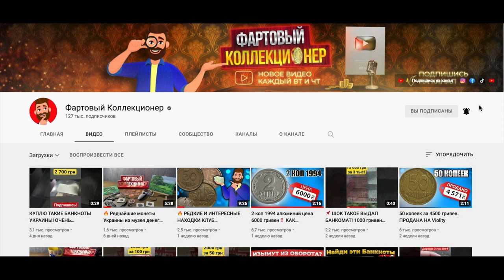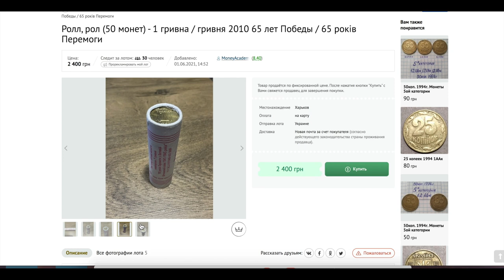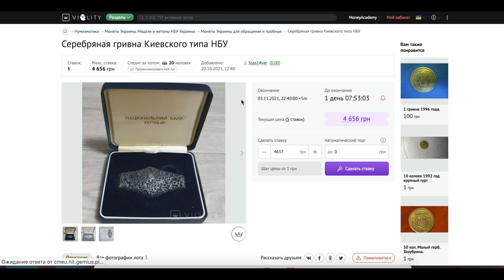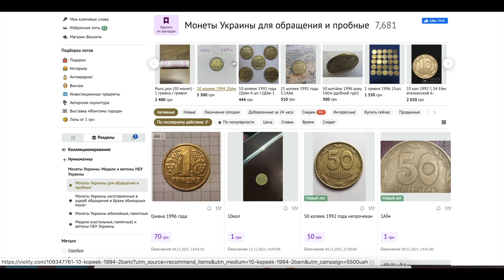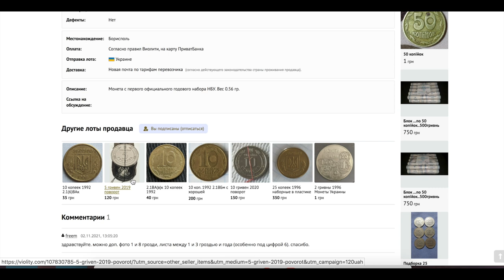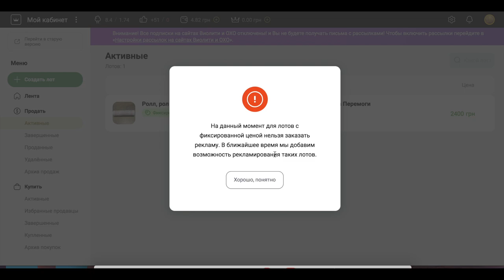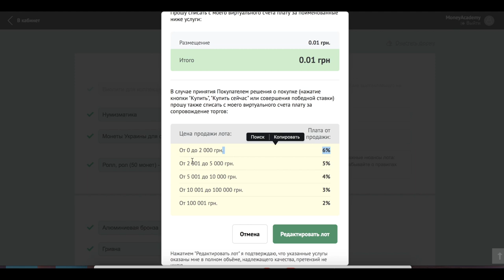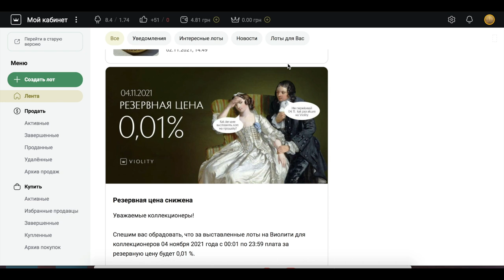🔥ТОП РЕДКИХ МОНЕТ Украины на Виолити что купить сейчас?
В этом видео я покажу какие редкие монеты Украины есть сейчас в продаже на Виолити вот ссылки на лоты: